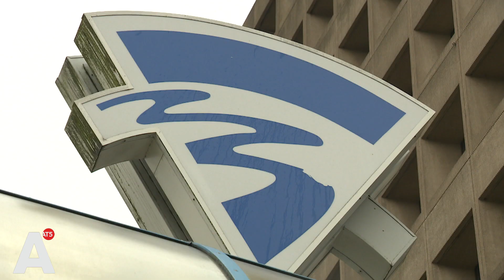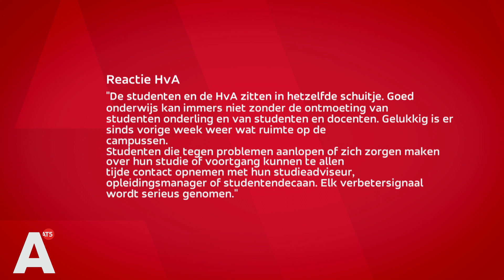Studenten ontevreden over studeren tijdens pandemie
College in je studentenkamer in plaats van in een zaal met honderden anderen: studeren ten tijde van een pandemie ziet er anders uit dan voorheen. HvA-student Rogier van de Heijde is een petitie gestart voor korting op het studiegeld. Hij vindt dat het een soort van 'zelfstudie' is geworden, waardoor de hoogte an het collegegeld niet meer acceptabel is.

Van de Heijde baalt van de kwaliteit van het onderwijs, sinds de start van het nieuwe schooljaar. "Vorig schooljaar, toen corona net begon, boden ze nog wel alle lessen online aan." Volgens de HvA-student is dat nu niet meer het geval. Hij heeft het gevoel dat hij alles zelf moet uitzoeken. "De school heeft een hele passieve houding", vertelt de student.

Bij de studentenunie ASVA zjn de verwachtingen niet al te hoog over het nieuwe online onderwijssysteem en het ontbreken van fysieke ontmoetingen tussen studenten en docenten.

"Wij verwachten dat er veel uitval zal plaatsvinden bij eerstejaarsstudenten", vertelt ASVA-penningmeester Stijn Hermes. "Studenten krijgen een verkeerd beeld van wat de studie inhoudt." De reden hiervoor is dat veel studies nu nog online plaatsvinden. "Als ze dan straks weer fysiek naar school mogen, dan is het heel anders."